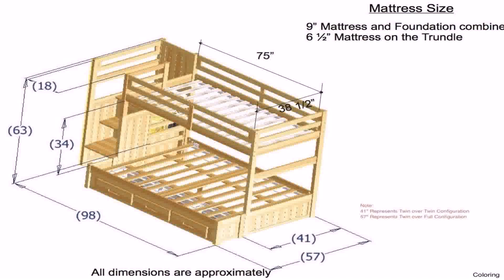Free Plans For Queen Loft Bed - Gif Maker DaddyGif.com (see description)